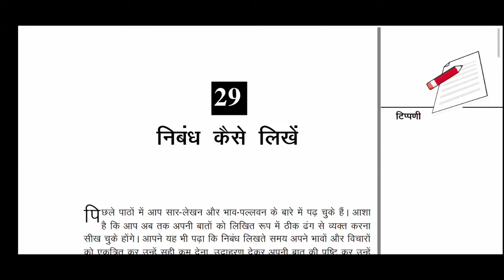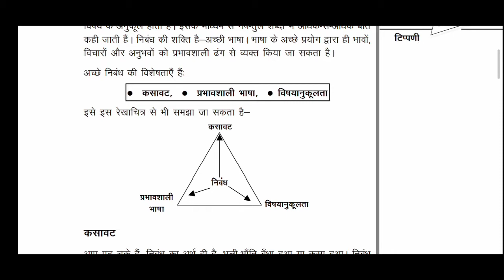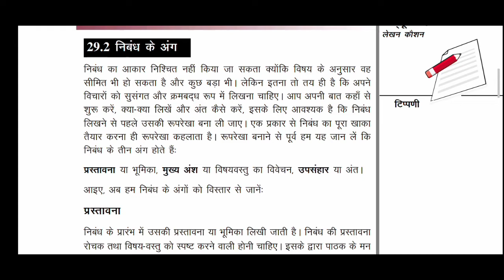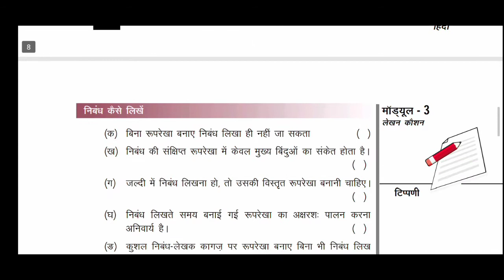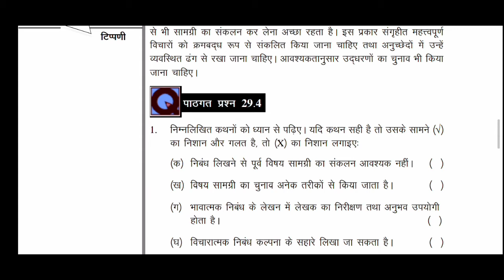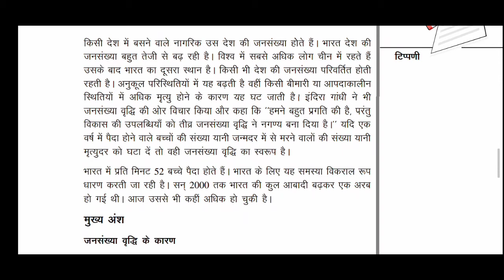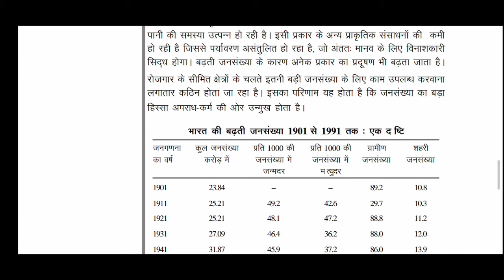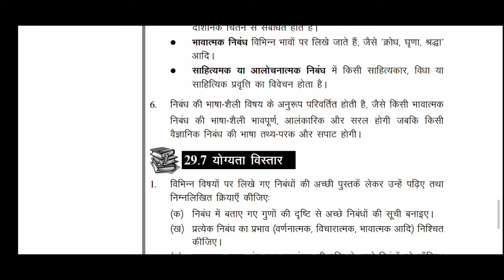पाठ 29 निबंध कैसे लिखें NIOS Hindi Class 12 by Kumar Dev Education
©️ kumar Dev Education